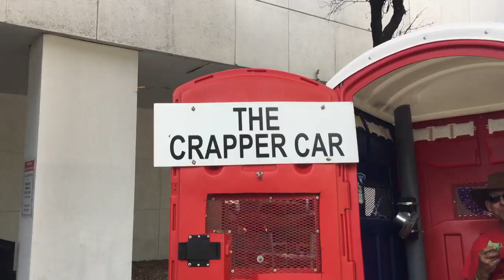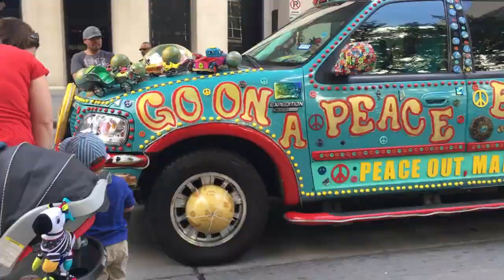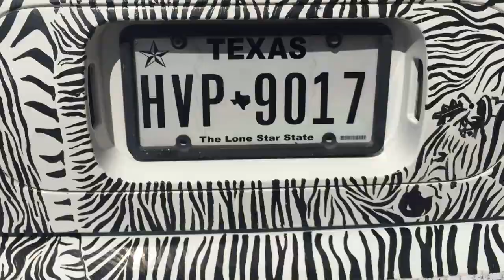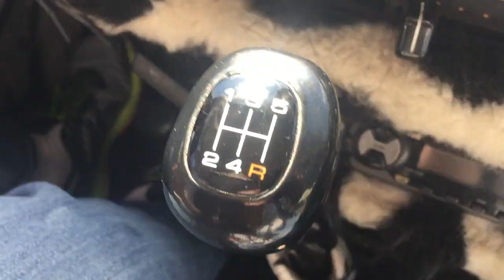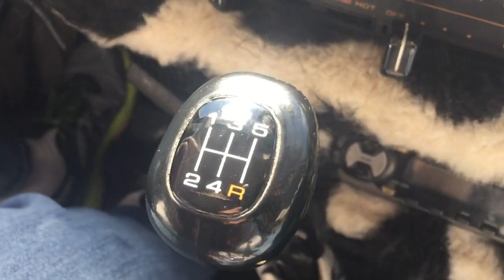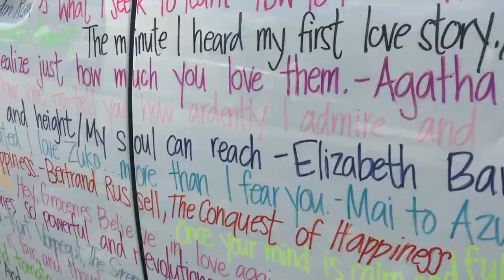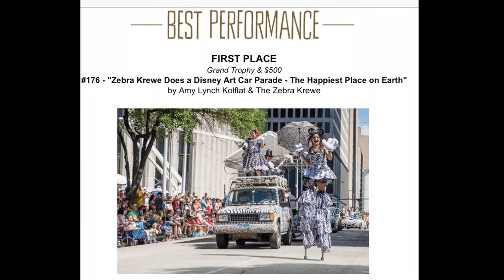Amy Zebra and the Zebra Crew Rock the 2017 Art Car Parade